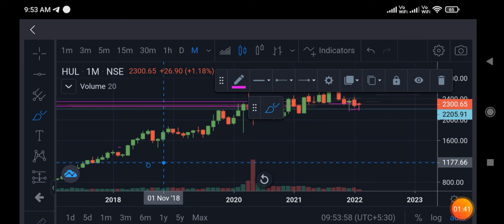Hindustan unilever share latest news | hul share | Stockisy